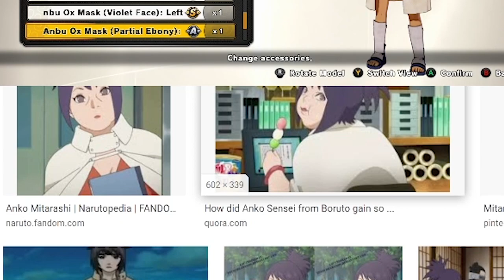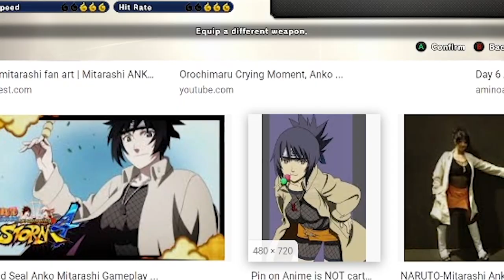Shinobi Striker - Anko Build (Striker Freestyle?)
In this video we play Shinobi Striker! I also show you my Anko build i put together and CAC creation with a little twist so enjoy!